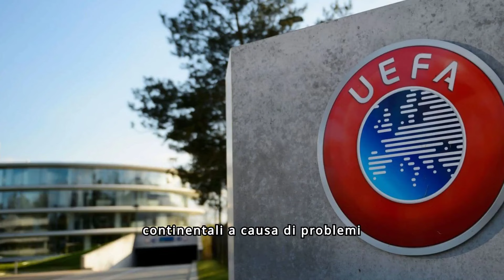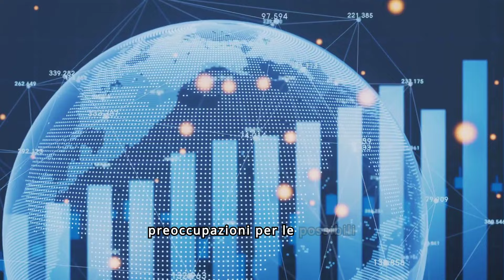🔴 CLAMOROSO. CLUB ESCLUSO DALL’EUROPA E PENALIZZAZIONE PER DANNI ECONOMICI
Benvenuti nel magico mondo di Calcio360!

Se sei un vero malato di calcio, questo è il canale che stavi aspettando. Esplora il calcio a 360 gradi con noi: dalle epiche storie del passato ai campionati più scintillanti del presente.

Agganciati alle emozionanti news del calciomercato e immergiti nel frenetico ritmo delle trattative con il nostro esclusivo "Calciomercato Live".

Scopri i risultati e le classifiche che fanno battere il cuore degli appassionati, svelando chi sfiderà il destino nei prossimi scontri.

Delizia i tuoi occhi con i talenti calcistici in erba che promettono di dominare i campi da gioco. Connetti con le tifoserie più appassionate e vibranti, sentendo l'energia travolgente dei veri amanti del calcio.

Unisciti a noi su Calcio360 e vivi il calcio come mai prima d'ora. Il palco è pronto, il fischio d'inizio è imminente. Preparati a vivere il calcio in ogni sua sfumatura!